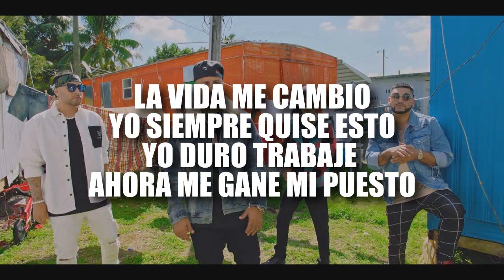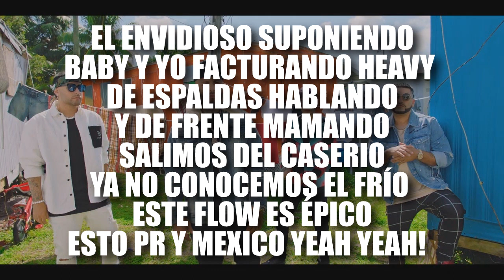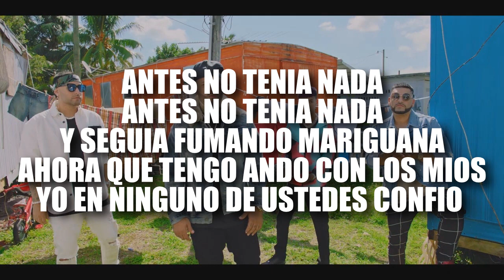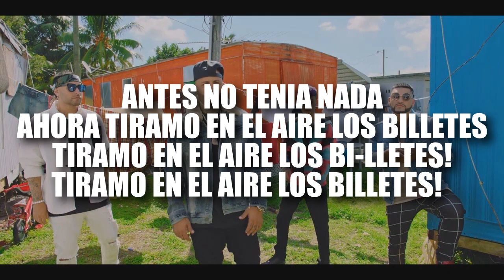Billetes - Natanael Cano, Play-N-Skillz & Nicky Jam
Play-N-Skillz, Nicky Jam & Natanael Cano – Billetes (Official Video)

Lyrics:

Dimelo Play..

Play-N-Skillz papá..

Yo siempre de niño
Supe lo que quise
Quería dinero y gracias a Dios que lo hize

La vida me cambio
Yo siempre quise esto
Yo duro trabaje ahora me gane mi puesto

Saludos a la gente que siempre me ayudo
Y a los que están en contra su veneno nos sirvió

Me acuerdo mi jefita,
Cuanto ella sufria
Pensando si algún día su hijo lo lograría

Que saquen las botellas
Que ahora toca brindar
Sólo con pacas verdes y mariguana para quemar

Aquí somos humildes
Saludos al compita Nicky jam

Hey!

Play-N-Skillz!

Antes no tenia nada
Ahora tiramo en el aire los billetes
Tiramo en el aire los bi-lletes!
Tiramo en el aire los billetes!

Mi mejor amigo es Benjamin
Llegando en la gua gua listo con el maletín
Adentro el efectivo como 400 mil

El dueño del establo escapado con el botín
Esta movie no tiene fin

El envidioso suponiendo baby y yo facturando heavy
De espaldas hablando y de frente mamando

Salimos del caserio ya no conocemos el frío
Este flow es épico esto PR y Mexico yeah yeah!

En el VIP todas la mamis
Todas importadas de Miami
Tu película es mentira
Mi película es real

Nicky nunca va dejar de facturar no!

Yo antes no tenia nada
Dice ella fumando mariguana
Ahora que tengo ando con los mios
Yo en ninguno de ustedes confio

Ya no creo en la gente ni en sus mentiras
Ahora tengo todo lo que queria
En un doble r paseandome por todo Miami
Gastandome pacas verdes de Sonora a Cali

Y ahora tiramo en el aire los billetes
Y son todos de cienes
Y el garage ahora está lleno de juguetes
De juguetes

De juguetes